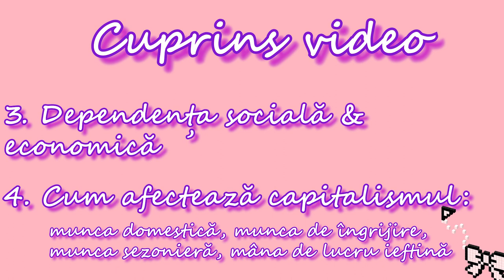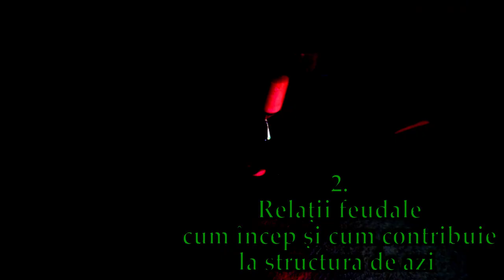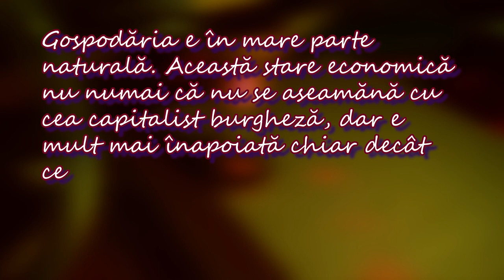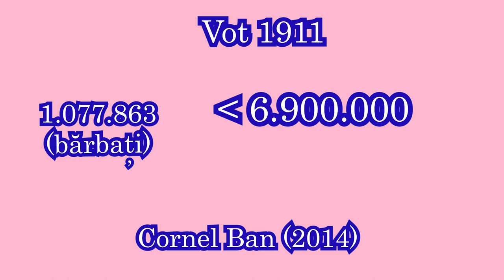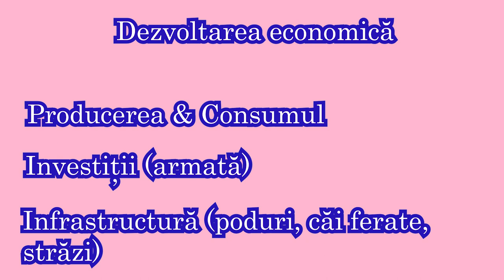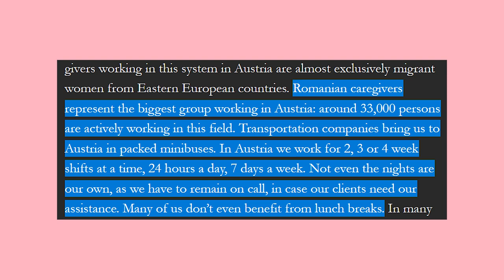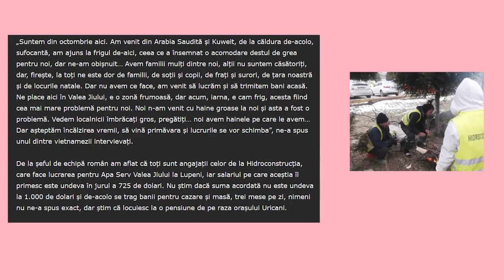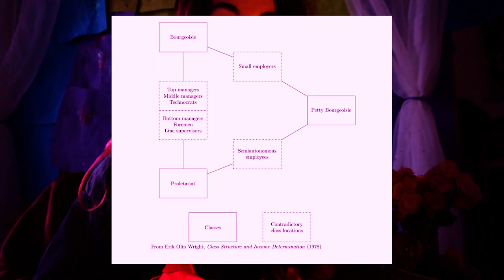Capitalismul nostru cel de toate zilele - video eseu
Bibliografie:

Cornel Ban - Dependență și dezvoltare (2014)
Pierre Bourdieu- Habitus (1977)
C.Dobrogeanu Gherea- Neoiobagia (1910)
Nancy Fraser- Contradiction of capital and care (2016)
Friedrich Engels - Originea familiei (1884)
Karl Marx- Capitalul I (1867)
Maria Mies, Silvia Federici- Patriarchy and Accumulation on a World Scale: Women in the International Division of Labour (Critique Influence Change) (1999)
Karl Polanyi - Marea Transformare (2013)
Adina Rosetti - Deadline (2010)
Immanuel Wallerstein - World System Analysis (2004)
Erik Olin Wright - Class Structure and Income Determination (1979)

Track: Stefan Ruesche - The church (Music by Ruesche-Sounds)
intro & outro : Karl Casey @ White Bat Audio